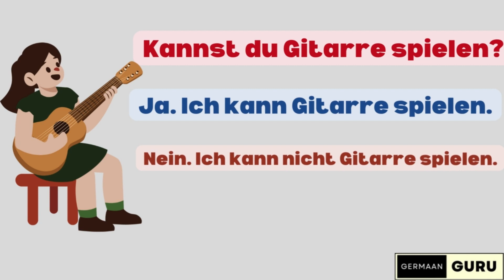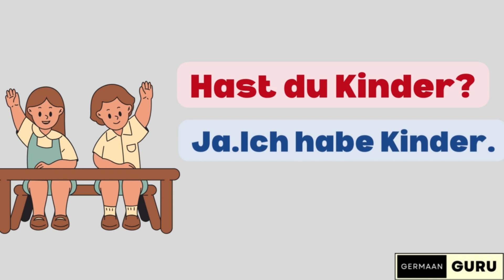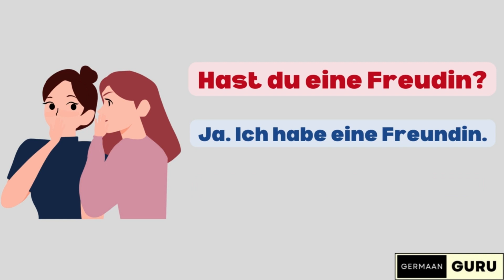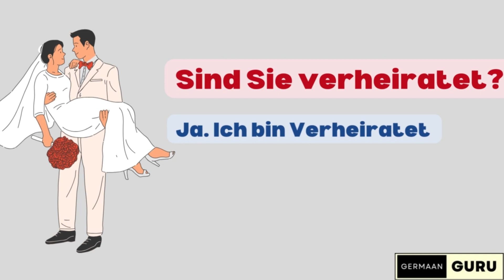"Ja/Nein" Fragen und Antworten | A1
Welcome to GermaanGuru, your one-stop destination for all things related to 'Ja' and 'Nein' Fragen und Antworten (Questions and Answers) in the German language! Whether you're a beginner looking to grasp the basics or an advanced learner seeking to refine your language skills, our YouTube channel is here to guide you through the intricacies of the German language.

If you want to learn more please visit our Youtube link for more content. Hope this information helps you. The link is given below:

Let's make learning 'Ja/Nein' Fragen und Antworten an enjoyable and enriching experience together!